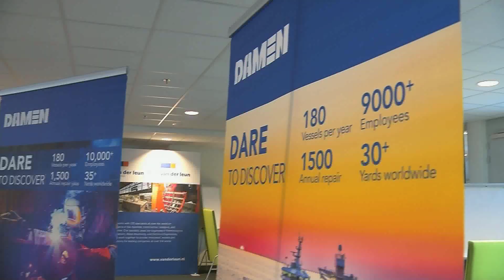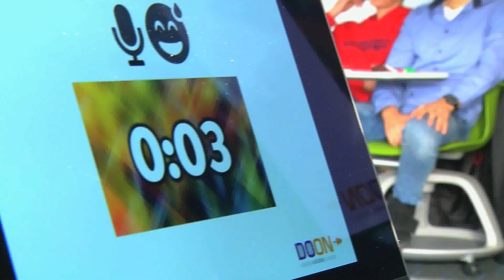MBO Maritime Delta Student Challenge 2019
Donderdag 12 december was de MBO Maritime Delta Student Challenge. Tijdens deze dag konden studenten een meet & greet met bedrijven uit de maritieme sector bijwonen. Hierna deden ze mee aan een aantal challenges. Vier bedrijven hadden een challenge verzonnen. De studenten werden in groepjes verdeeld en per challenge zaten een aantal groepjes. Aan het einde van de ochtend werd er per challenge een groepje tot winnaar uitgekozen en zij kregen een prijs uitgereikt van Maarten Burggraaf (wethouder gemeente Dordrecht). De ochtend werd afgesloten met een lunch.